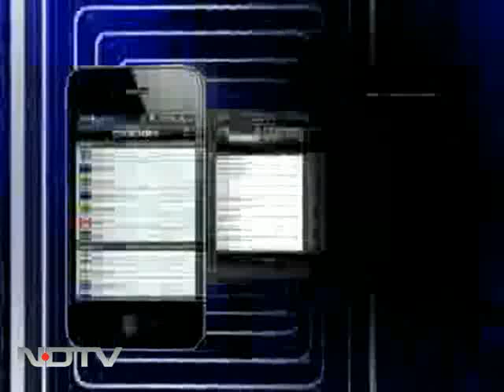Lamborghini driver hits cycle, crashes into pole, dies in Delhi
In yet another case of negligent driving in the capital, a Lamborghini, first rammed into a cycle and then crashed into a pole on Saturday night. While the cyclist is seriously injured, the driver of the car died on the spot. The incident occurred in South Delhi's Chirag dilli area at the BRT stretch. The cyclist has been admitted to the AIIMS trauma centre.